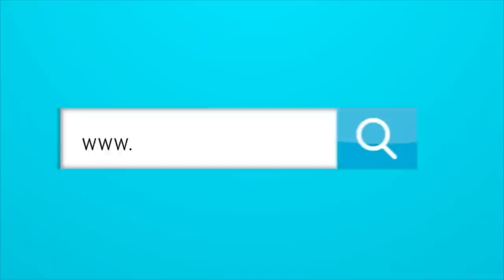¿Cuáles son los jugadores que tienen acuerdos verbales con Junior?